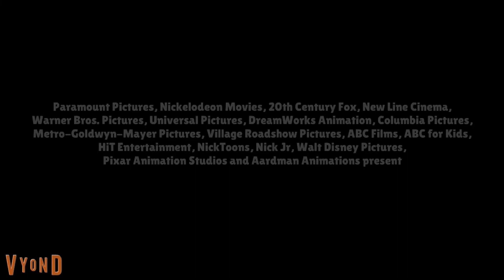Jacob Williamson Around The World Intro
Jacob Williamson Around The World - But on GoAnimate (Vyond)

This is the Intro to My Movie Jacob Williamson Around The World